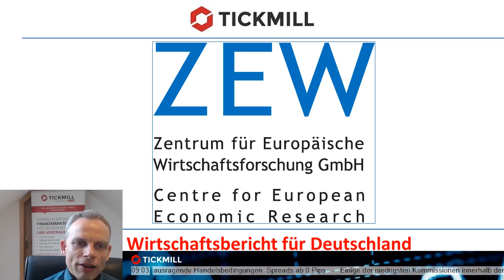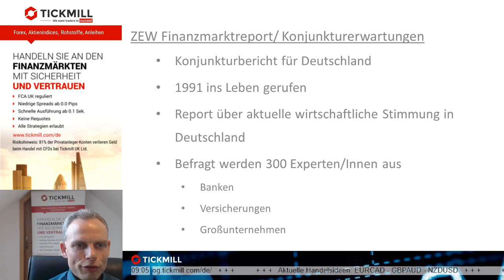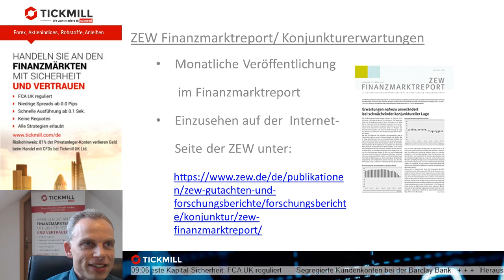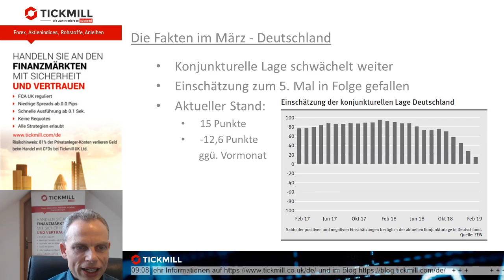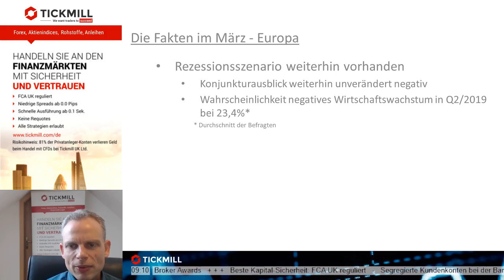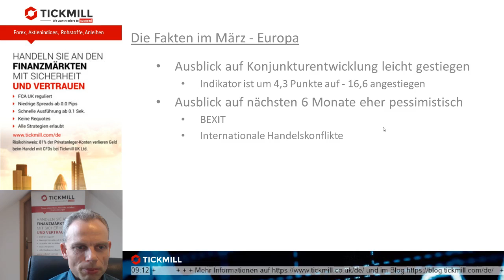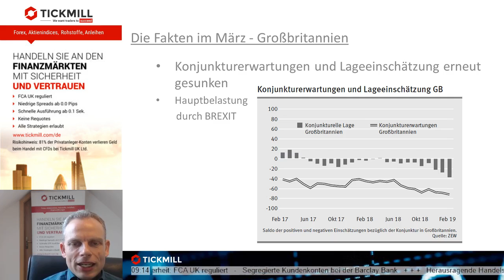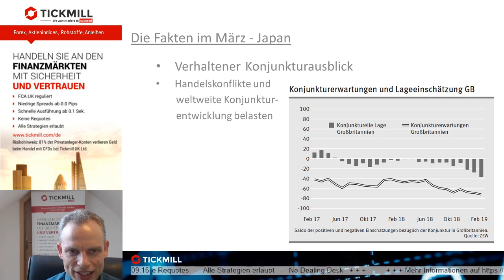Deutsche Wirtschaft mit Herausforderungen - ZEW-Konjunkturbericht im März 2019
Die ZEW-Konjunkturerwartungen sind ein Gradmesser für die Gesundheit der deutschen Wirtschaft. Im Webinar blickt Mike Seidl in den aktuellen Report und beleuchtet die wichtigsten Faktoren.